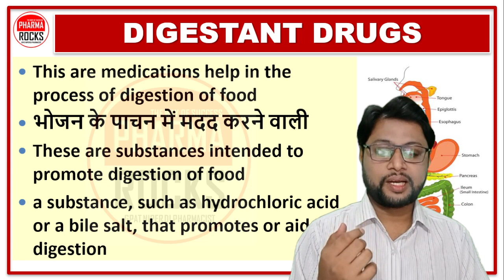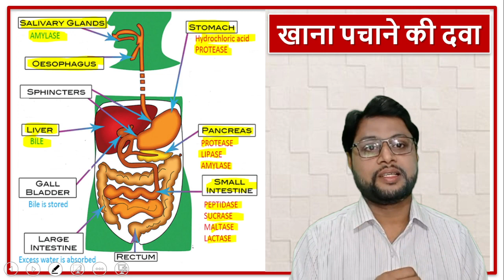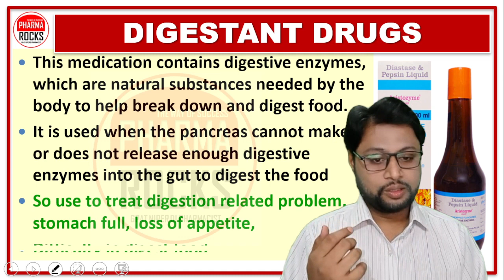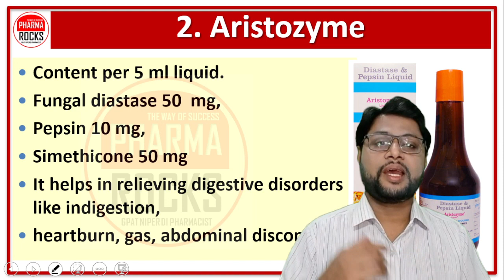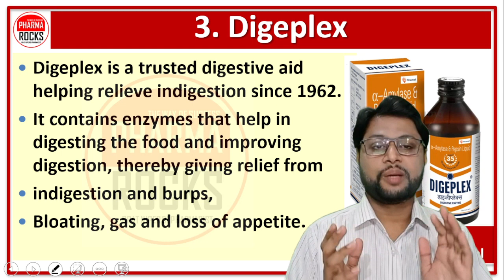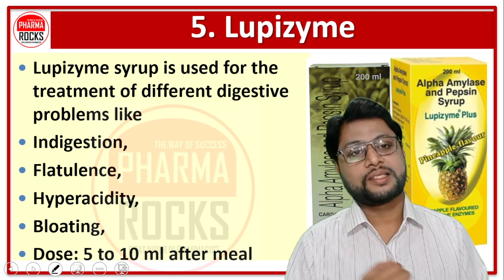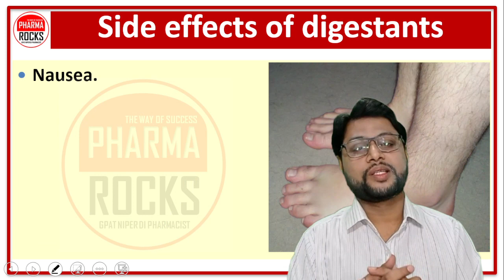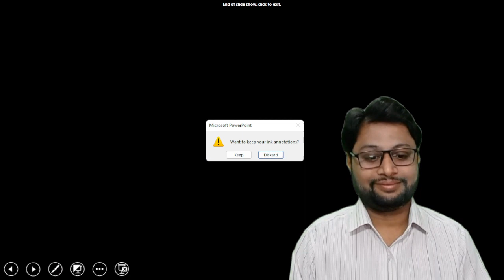खाना पचाने की सभी दवाइयाँ, पेट में खाना नहीं पचना, खाया पिया नहीं लगता, Medicine for Food Digestion,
ASSISTANT PROFESSOR
FOUNDER PHARMAROCKS
PHD SCOLAR (GTU AHMEDABAD)

📚 STUDY MATERIAL
👨🏼‍🏫 VIDEO LECTURE
📊 TEST SERIES

खाना पचाने की सभी दवाइयाँ,
पेट में खाना नहीं पचना,
खाया पिया नहीं लगता,
Medicine for Food Digestion,
खाना पचाने वाला सिरप,
Khana pachane ki davaiya,
medicine for Digest food,